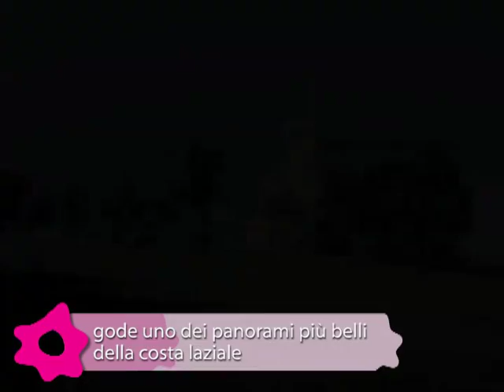Castello Borghese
Il Castello Borghese è una splendida villa per matrimoni immersa in una riserva naturale che si estende per 20 ettari. Gode di uno dei panorami più belli della costa Laziale davanti al promontorio del Circeo e alle Isole Pontine ed ai lati delle città di Anzio e Nettuno.